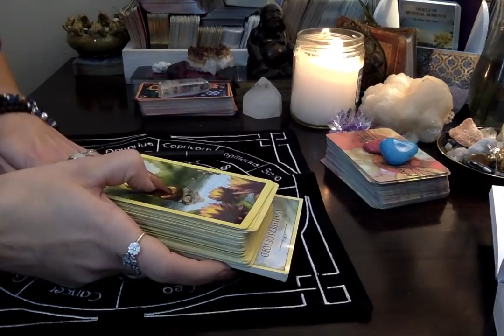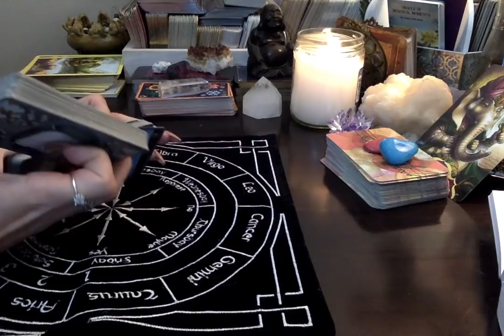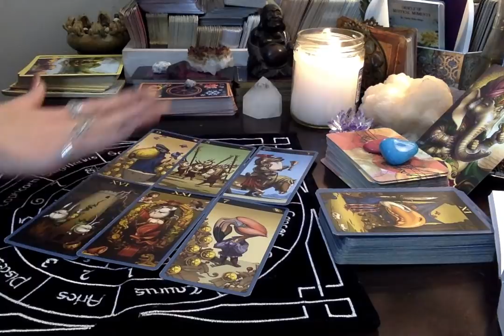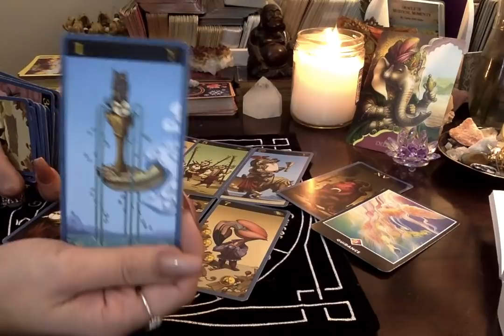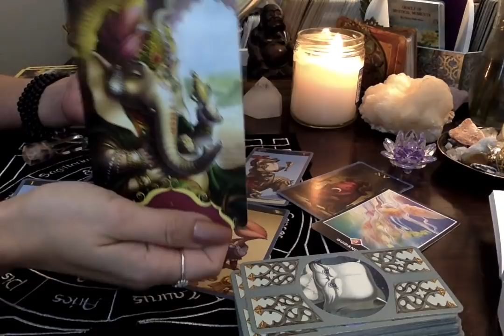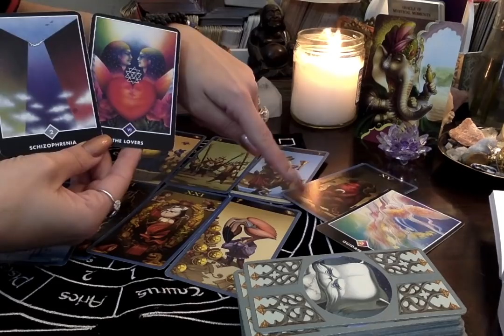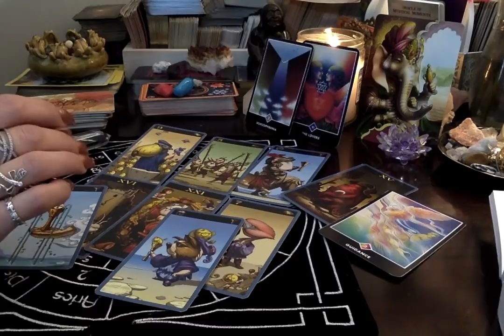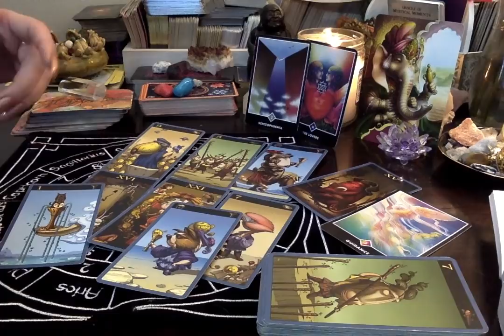Leo* ❤🔥 {RawLOVE] 'Requires' A Leap Of Faith..... 1st half Of January